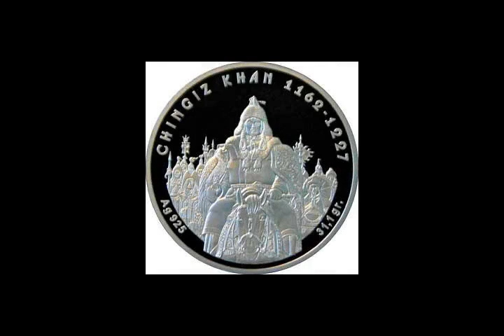Genghis Khan - Wikipedia article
Video summary:
Genghis Khan (born Temüjin Borjigin, c. 1155/1162 –  August 18, 1227), also officially Genghis Huangdi, was the founder and first Great Khan and Emperor of the Mongol Empire, which became the largest contiguous empire in history after his death. He came to power by uniting many of the nomadic tribes of Northeast Asia. After founding the Empire and being proclaimed Genghis Khan (meaning "Universal, oceanic, and firm/strong ruler and lord"), he launched the Mongol invasions that conquered most of Eurasia, reaching as far west as Poland and the Levant in the Middle East. Campaigns initiated in his lifetime include those against the Qara Khitai, Khwarezmia, and the Western Xia and Jin dynasties, and raids into Medieval Georgia, the Kievan Rus', and Volga Bulgaria. These campaigns were often accompanied by large-scale massacres of the civilian populations, especially in the Khwarazmian- and Western Xia–controlled lands. Because of this brutality, which left millions dead, he is considered by many to have been a brutal ruler. By the end of his life, the Mongol Empire occupied a substantial portion of Central Asia and China. Due to his exceptional military successes, Genghis Khan is often considered to be the greatest conqueror of all time.Before Genghis Khan died he assigned Ögedei Khan as his successor. Later his grandsons split his empire into khanates. Genghis Khan died in 1227 after defeating the Western Xia. By his request, his body was buried in an unmarked grave somewhere in Mongolia. His descendants extended the Mongol Empire across most of Eurasia by conquering or creating vassal states in all of modern-day China, Korea, the Caucasus, Central Asia, and substantial portions of Eastern Europe and Southwest Asia. Many of these invasions repeated the earlier large-scale slaughters of local populations. As a result, Genghis Khan and his empire have a fearsome reputation in local histories.Beyond his military accomplishments, Genghis Khan also advanced the Mongol Empire in other ways. He decreed the adoption of the Uyghur script as the Mongol Empire's writing system. He also practised meritocracy and encouraged religious tolerance in the Mongol Empire, unifying the nomadic tribes of Northeast Asia. Present-day Mongolians regard him as the founding father of Mongolia. He is also credited with bringing the Silk Road under one cohesive political environment. This brought relatively easy communication and trade between Northeast Asia, Muslim Southwest Asia, and Christian Europe, expanding the cultural horizons of all three areas.